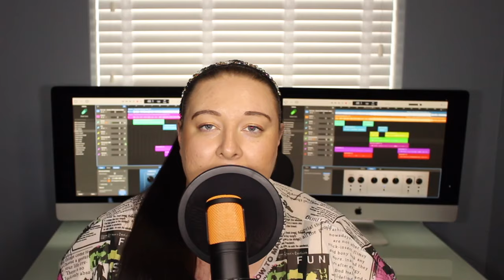Beyoncé, Miley Cyrus - II MOST WANTED (cover with@sophsmithsmusic)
so excited to collaborate with the insanely talented Sophie Smith on this beautiful track 'II most wanted'!! You can check out her music here: @sophsmithsmusic

Mix & master: David Cabrera Morillos